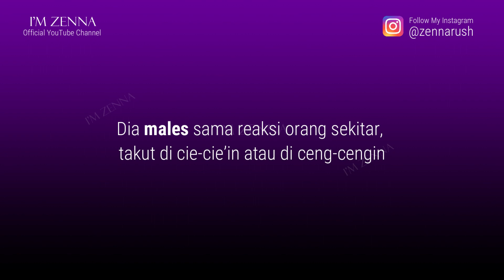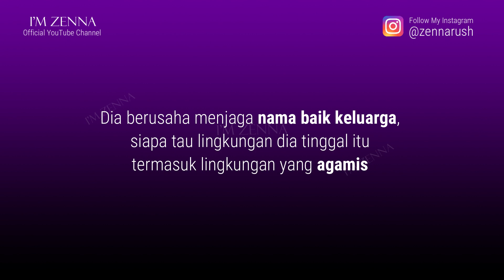Alasan Cewek Menyembunyikan Wajahnya Saat Boncengan Motor Sama Cowok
Apakah cewek yang menyembunyikan wajahnya saat boncengan motor sama cowok sebenarnya dia tidak tertarik, ilfeel sama kamu, pura pura suka, pura pura mencintaimu, hanya memanfaatkan kamu, atau jangan jangan dia udah punya gebetan lain bahkan yang lebih parahnya dia udah punya pacar? Seringkali mungkin kalian menebak nebak apa maksud dari bahasa tubuh wanita yang seperti itu? kalian pasti berpikir bisa saja itu salah satu kode penolakan wanita, kode wanita playgirl, kode cewek tidak tertarik dan masih banyak lagi. Nah daripada kamu pusing nebak nebak, nih ada beberapa alasan kenapa cewek nyembunyikan mukanya saat jalan boncengan motor sama kamu. Yuk simak dulu video Alasan Cewek Menyembunyikan Wajahnya Saat Boncengan Motor Sama Cowok.